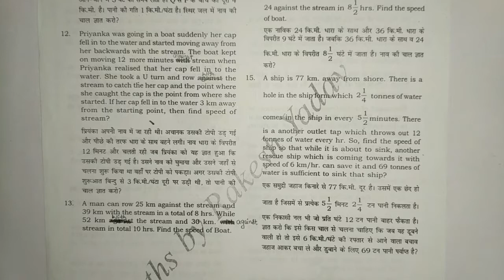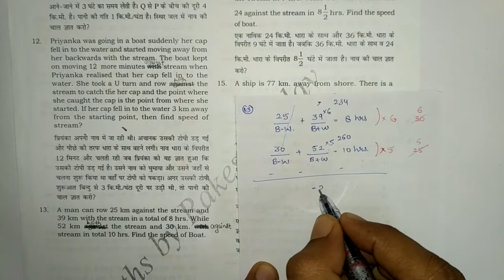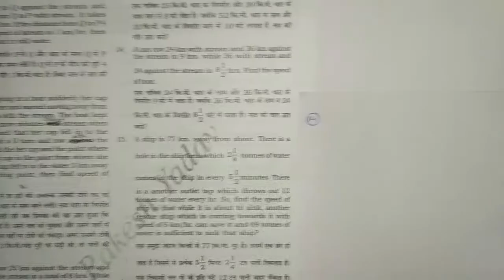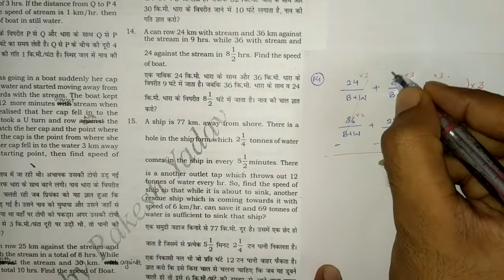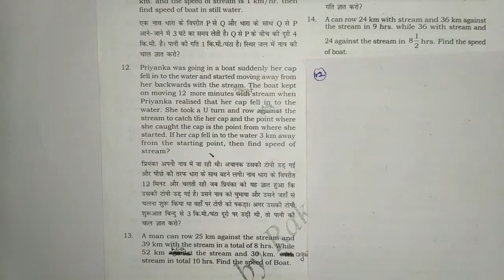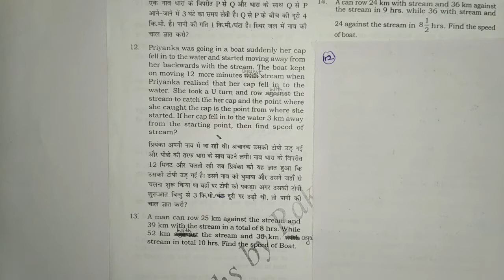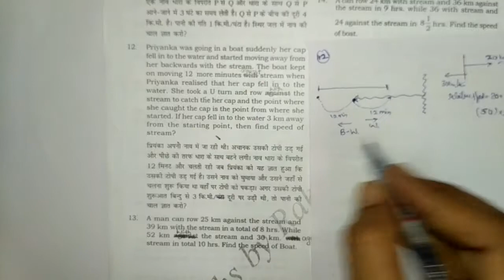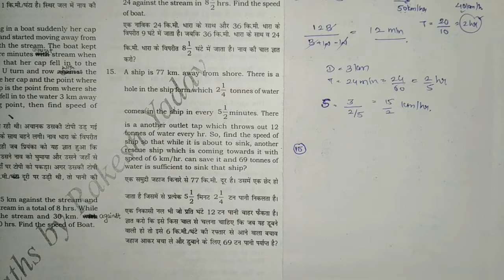SSC CGL MATHS: BOAT AND STREAM LENGTHY QUESTION WITH EASY TRICKS || RAKESH YADAV SIR. NOTES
For basic concept watch video